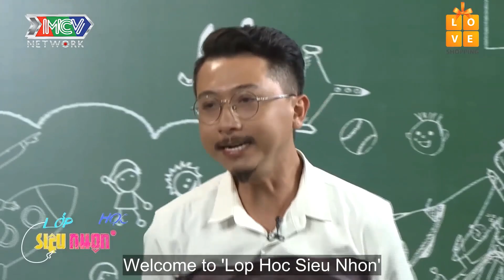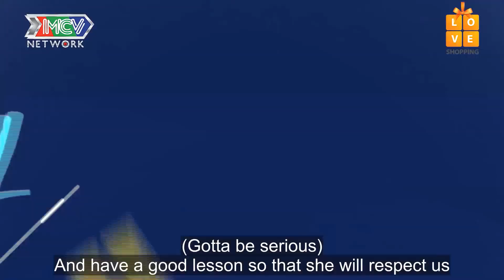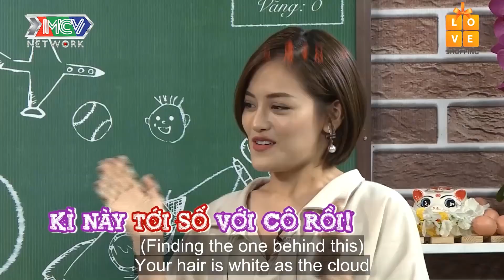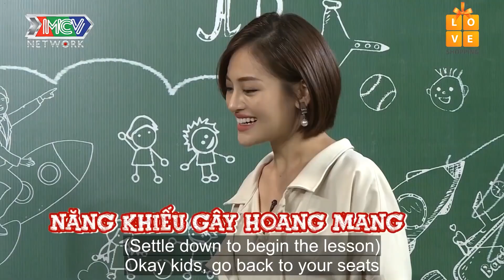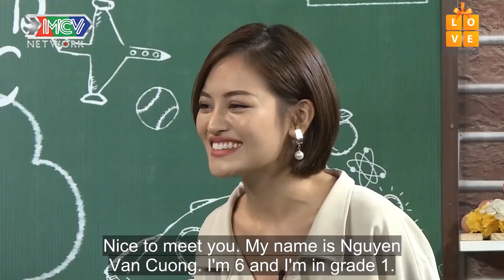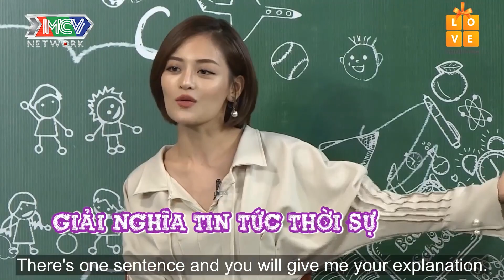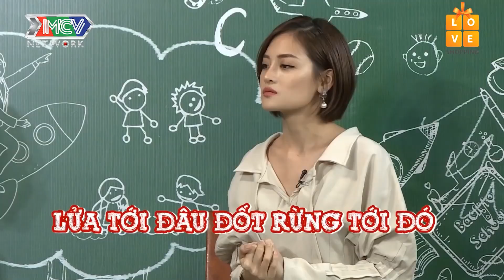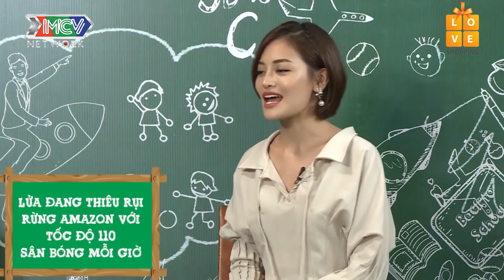Rừng Amazon ở Châu Phi Lớp học siêu nhộn tập 1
➡️ Xem tiếp LHSN – Tập 2 👉 02/11/2019

👦 Học sinh Minh Khang – 7 tuổi.
👦 Học sinh Nguyên Khôi – 7 tuổi.
🧒 Học sinh Khả Hân – 7 tuổi.
👦 Học sinh Văn Cường – 6 tuổi.

💡 CÚ PHÁP TÌM NHANH:
lop hoc sieu nhon tap 1, lop hoc sieu nhon 1, lhsn tap 1, lhsn 1

🔔 KHUNG GIỜ PHÁT SÓNG:
+ 22H Thứ Bảy cùng ngày trên kênh youtube MCVMedia.

📺 GIỚI THIỆU CHƯƠNG TRÌNH:
LỚP HỌC SIÊU NHỘN là phiên bản của chương trình GIA ĐÌNH SIÊU NHỘN, dưới sự dẫn dắt của "thầy chủ nhiệm" Hứa Minh Đạt và khách mời khó tính, các bé sẽ trải qua 4 phần để thể hiện kiến thức như thông tin thời sự trong mắt trẻ thơ, thi kiến thức, bảo vệ quan điểm, khiến người lớn bất ngờ, hoặc đôi khi là sự ngô nghê đáng yêu với những suy nghĩ táo bạo ngộ nghĩnh.

🚩 Theo dõi các chương trình hấp dẫn và đặc sắc khác của MCV CORPORATION nhé: